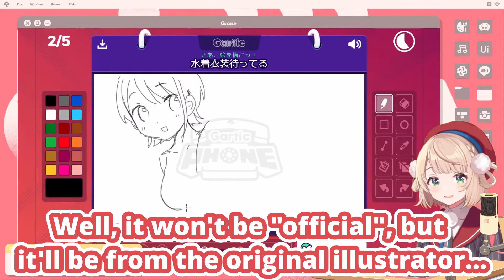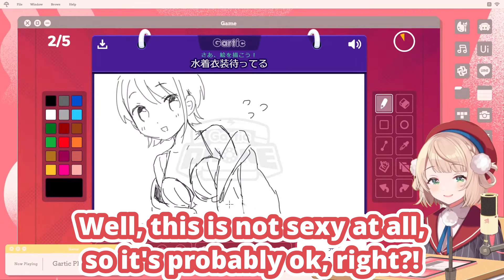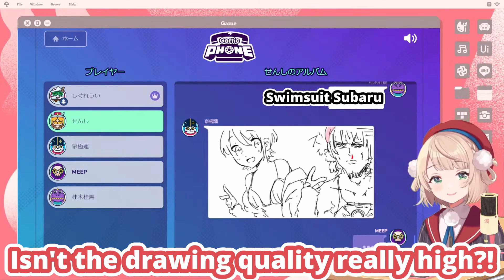Subaru In Seashell Bikini Drawn By Ui-mama (Shigure Ui) [Eng Subs]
Shigure Ui draws Oozora Subaru in a racy seashell bikini...

● Stream:
【Gartic Phone】リスナーとお絵描き伝言ゲーム